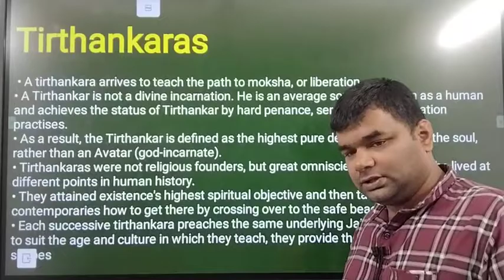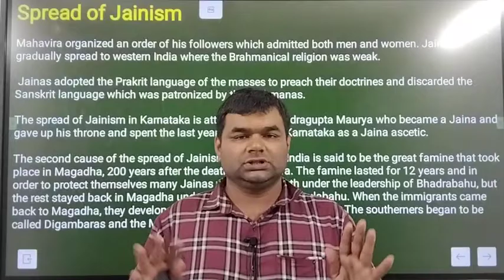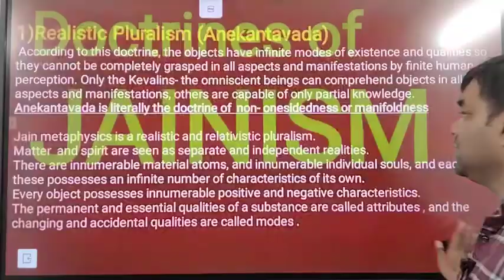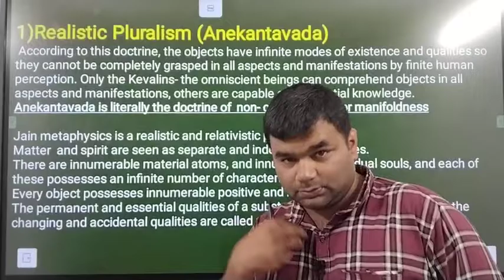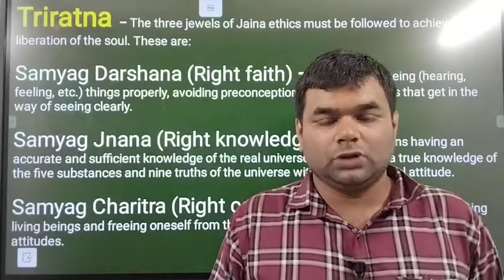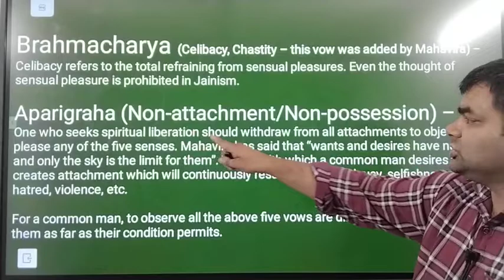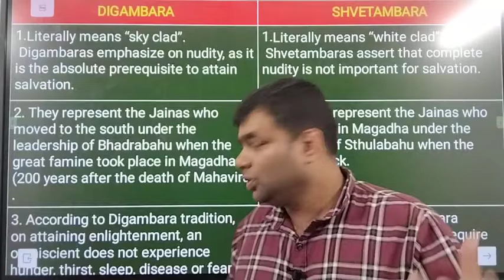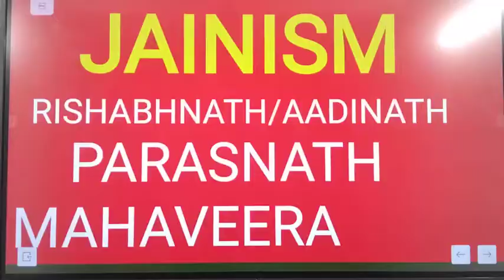MPPSC | HISTORY | L - 15| Jainism Part - 2 | MPPSC Mains | Paper - 1| Unit 1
MPPSC | HISTORY | L - 15| Jainism Part - 2 | MPPSC Mains | Paper - 1| History| Unit 1

IMPORTANT FOR MPPSC & other mp exam